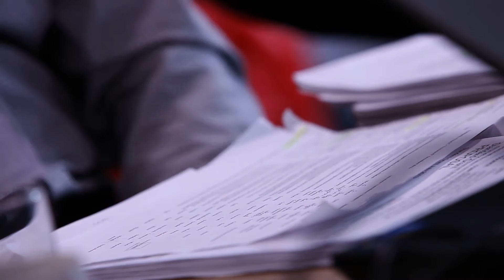Experiences of Research Council Members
RCUK have commissioned a short film showing current and former members of a number of the Research Council boards talking about their experiences as a member, the benefits, how they have contributed; and what is required as a member.  The film emphasises the need for a diverse membership on our respective Councils.